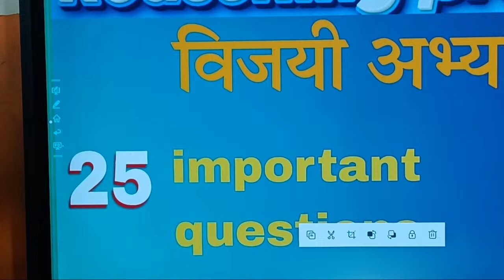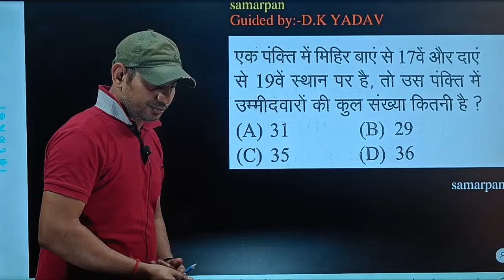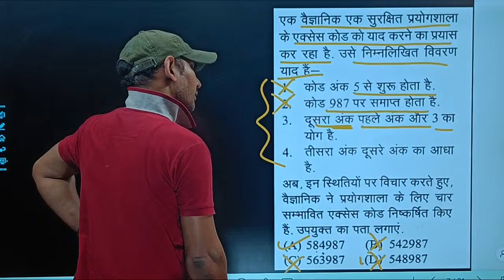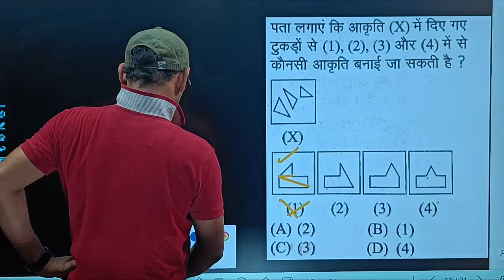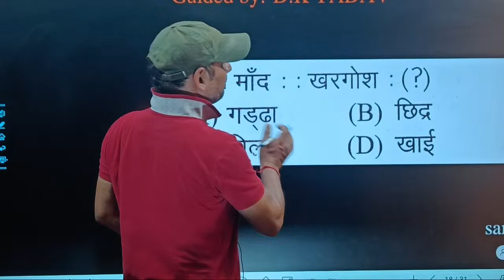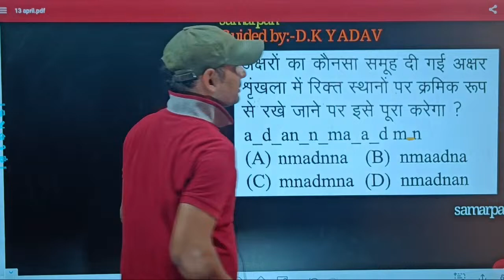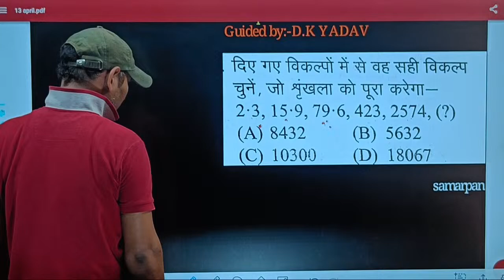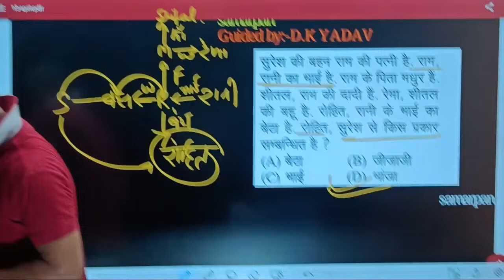REASONING PRACTICE||BSSC||UP POLICE||SSC GD||ALP||RPF||BPSC TEACHER||D.K.YADAV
Welcome to 'Samarpan by D.K. Yadav' – Your Ultimate Destination for Government Job Preparation! 📚

🔥 Master Mathematics and Reasoning Skills for Competitive Exams in India.
👨‍🏫 Expert Guidance and Proven Strategies by D.K. Yadav.
💡 Comprehensive Practice Sessions, Tips, and Tricks for Success.
📈 Boost Your Confidence and Score High in Government Job Exams.

"Maths practice for competitive exams"
"Reasoning tricks for exams"
"Simplification techniques"
"Data interpretation for SSC"
"Bank exam math shortcuts"
"Algebra for competitive exams"
"Coding-decoding reasoning"
"Time and distance problems"
"Percentage calculation tricks"
"Series completion reasoning"
"Profit and loss shortcuts"
"Aptitude for government exams"
"Blood relations reasoning"
"Geometry for SSC exams"
"Number series problems"
"Data sufficiency reasoning"
"Ratio and proportion practice"
"Logical reasoning for IBPS"
"Trigonometry tricks for exams"
"Direction sense reasoning"
"Average calculation tips"
"Number system practice"
"Inequality reasoning problems"
"Geometry for bank exams"
"Time and work problems"
"Mensuration practice for SSC"
"Maths and reasoning mock tests"
"Seating arrangement tricks"
"Calendar and clock reasoningWelcome to 'Samarpan by D.K. Yadav' – Your Ultimate Destination for Government Job Preparation! 📚

"Simplification techniques"
"Coding-decoding reasoning"
"Percentage calculation tricks"
"Series completion reasoning"
"Blood relations reasoning"
"Number series problems"
"Data sufficiency reasoning"
"Direction sense reasoning"
"Average calculation tips"
"Number system practice"
"Inequality reasoning problems"
"Seating arrangement tricks"
"Calendar and clock reasoning